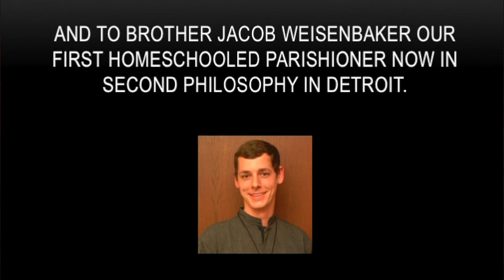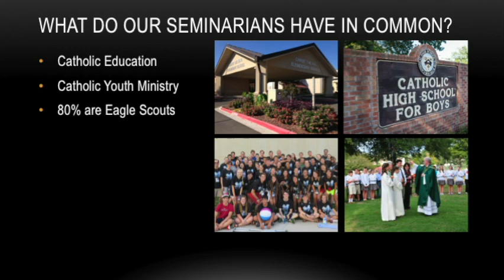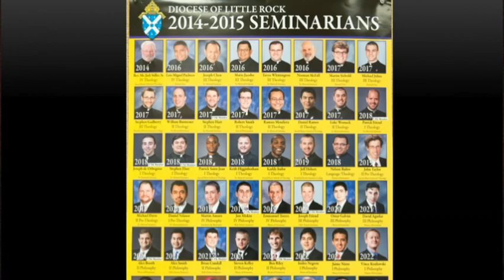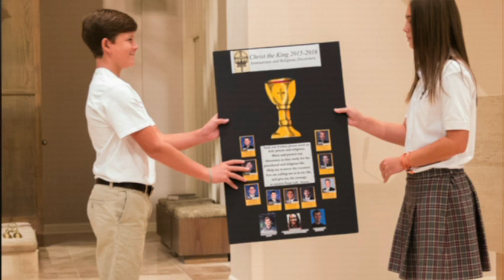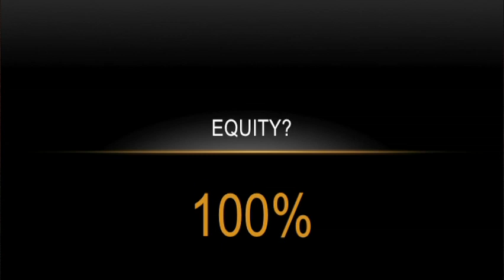2015 Spes Gregis Seminarian Dinner Part IV